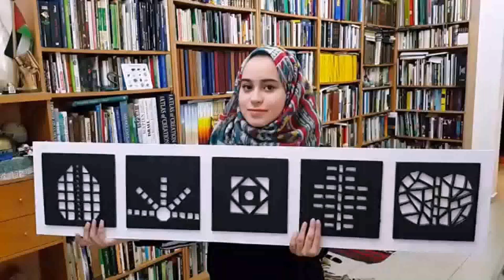Buy Car NY 5% DP